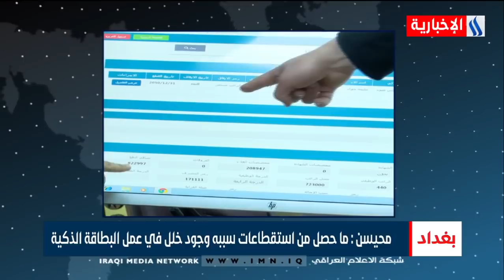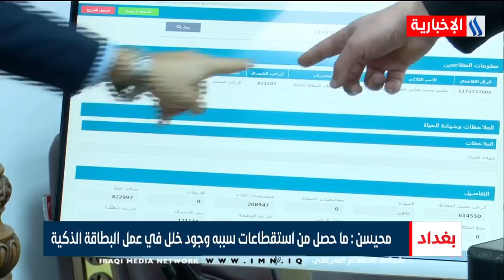نشرة اخبار الثامنة مع اسلام حسن و احمد الحسني 2021/2/4